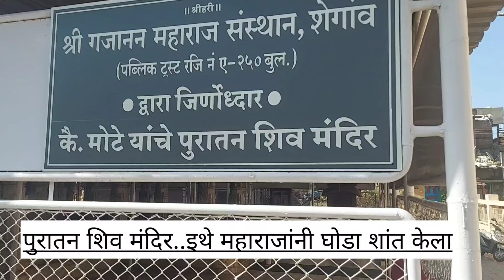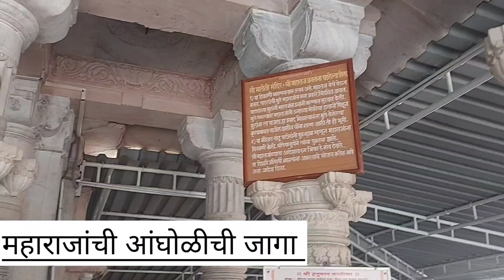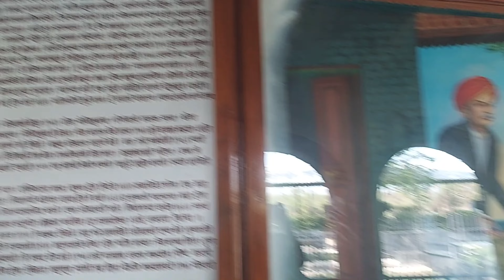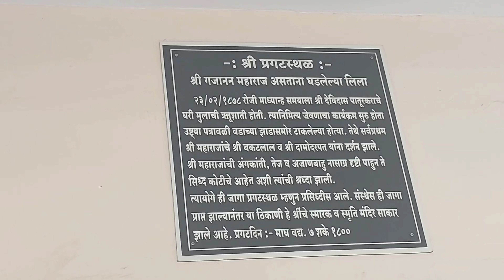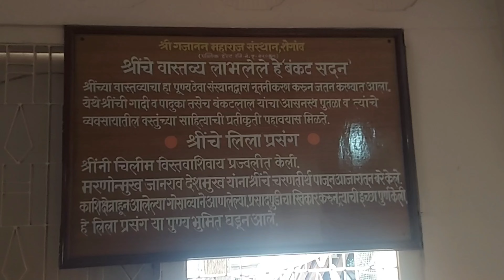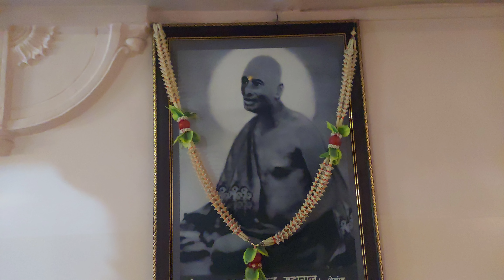गजानन महाराजांची आंघोळीची जागा |शेगाव मधील 5 धाम कोणते आहेत||बंकट सदन|जळता पलंग |Shegaon Darshan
शेगाव मधील 5 धाम कोणते आहेत|महाराजांची आंघोळीची जागा|बंकट सदन|जळता पलंग